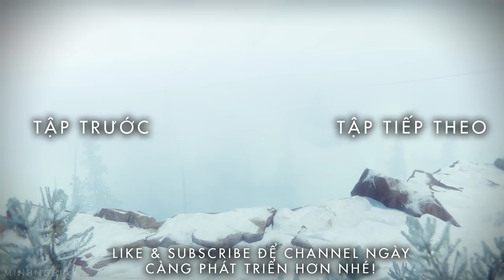Cùng Chơi Ghost Recon Wildlands - Tập 2 : Thấy Xe Bò Là Nhào VÔ (PC Closed Beta)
Cùng Chơi Ghost Recon Wildlands - Tập 2 : Thấy Xe Bò Là Nhào VÔ (PC Beta)